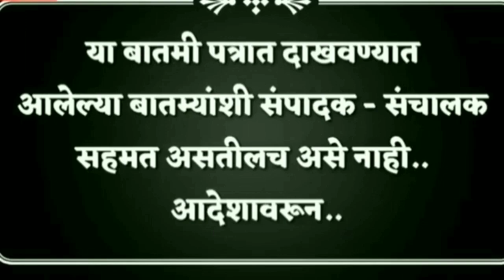पालकमंत्री जयंत पाटील यांना वाढदिवसाच्या हार्दिक शुभेच्छा (कृष्णा दुध संघ)